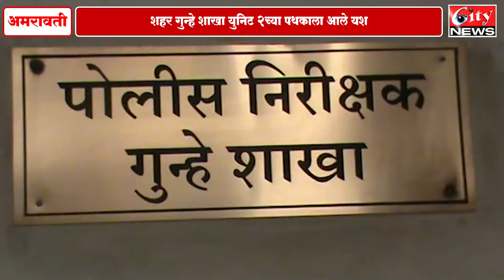पेट्रोल संपल्याचे सांगून लूटमार करणाऱ्या टोळीला शहर गुन्हे शाखेने केलें जेरबंद#citynews_amravati